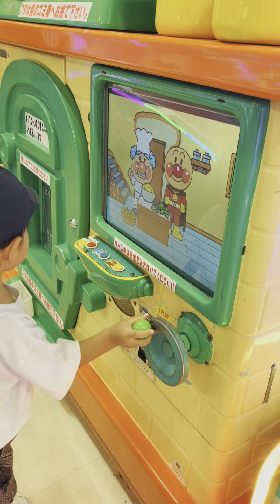Part 2 Gala sa minato mirai